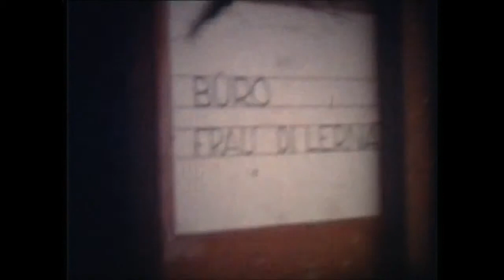DSA Egkainia Marousi